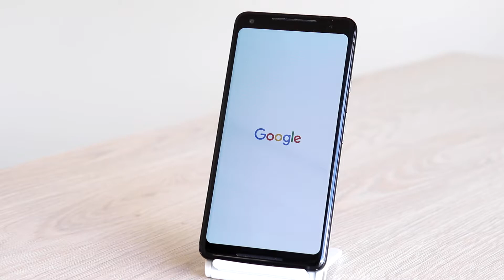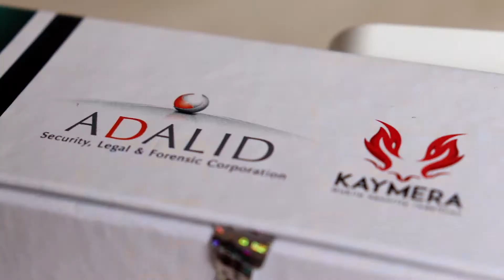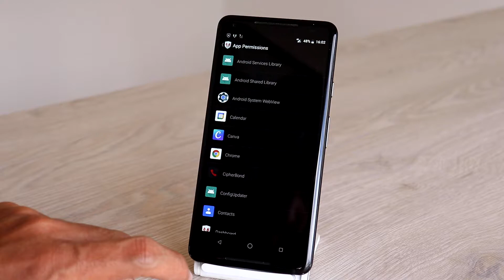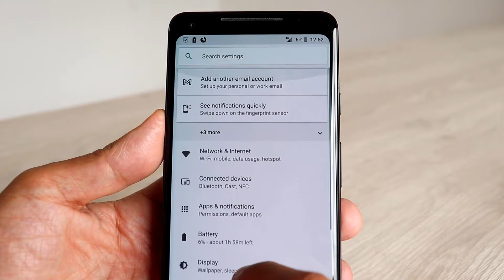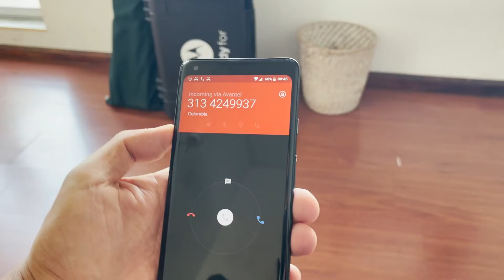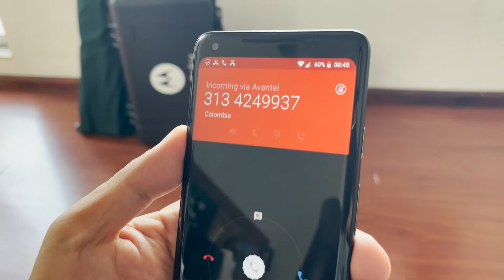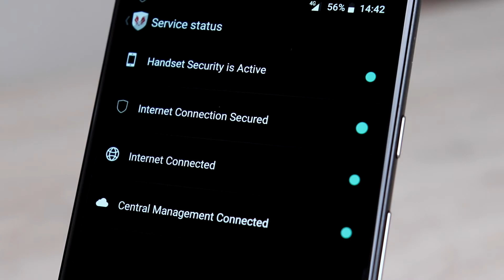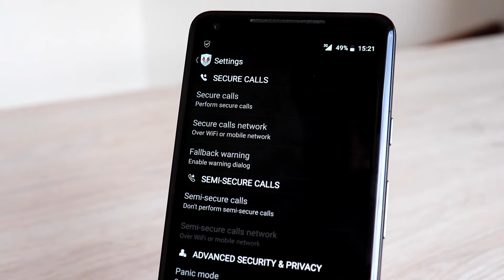KAYMERA: ¿El Celular Más Seguro?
Los teléfonos de la compañía Kaymera te brindan el mejor respaldo para mantener a salvo tu información. En este video te muestro todo acerca de la seguridad que brinda esta marca en dispositivos móviles.

0:00 Inicio
1:08 Aspecto Físico
3:45 Seguridad
5:08 Llamadas
6:48 Mensajes
7:31 Conclusiones